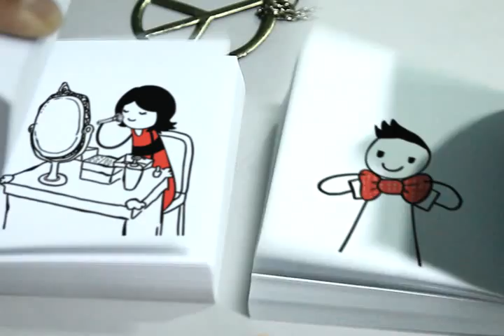CLOSE UP- Pyropalooza 2012: The Perfect Night To Get Closer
Pixeleyes Multimedia 2012